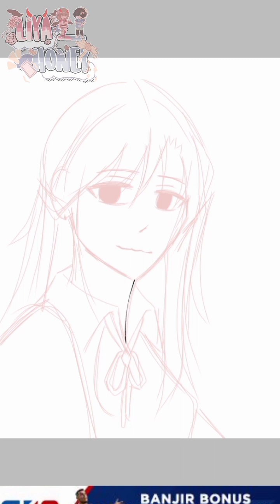Art Contest||By: 🌺Liya_Honey||artforsarah @ItzLittle_Cute|The Full picture in the community